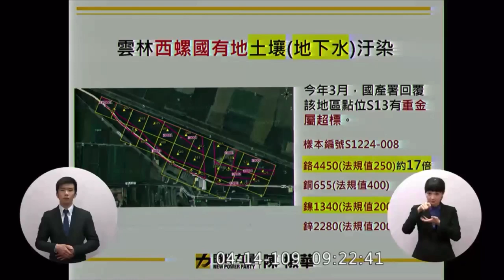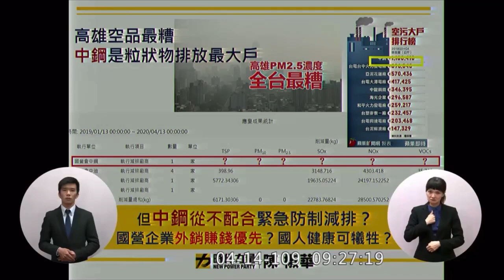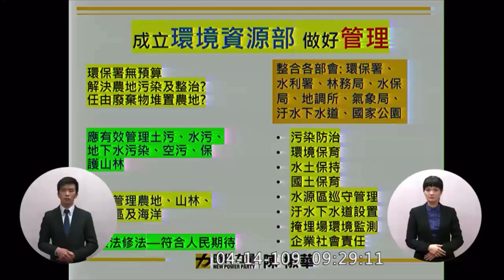時力 陳椒華 總質詢 蘇貞昌 華航、中職正名 檢驗國家隊 環境資源部 中鋼遭歐盟課反傾銷稅 農地污染 空汙 2020 04 14 院會 立法院演哪齣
環保署長 張子敬